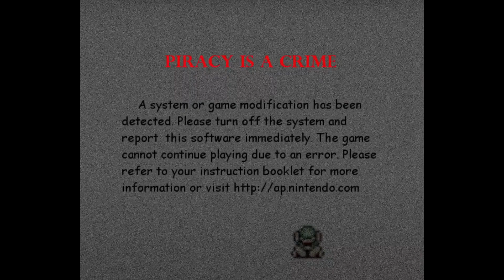The Legend Of Zelda: Link's Awakening - Anti Piracy Screen (GB)